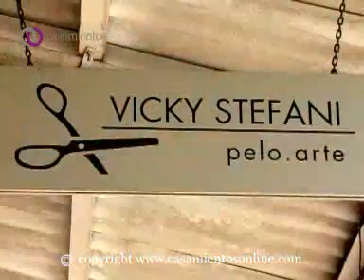Cambio de look: Vicky Stefani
Una novia decidiÃ³ cambiarse el look en manos de una experta. Vicky Stefani, te cuenta todo lo que hay que saber para llegar con un pelo divino al altar.